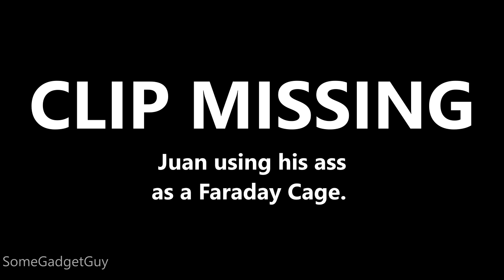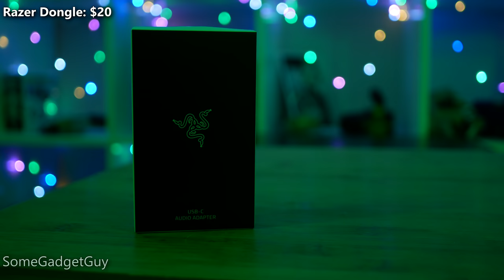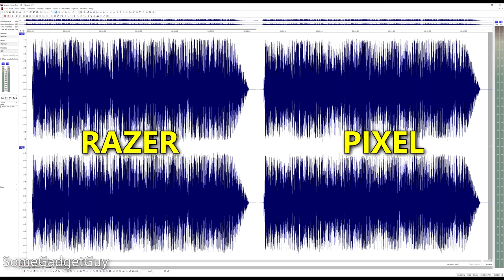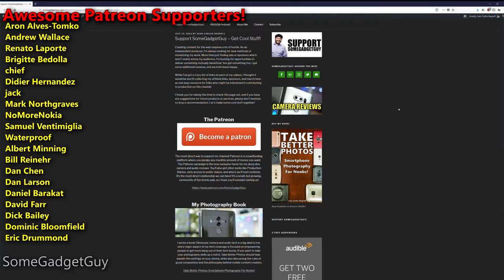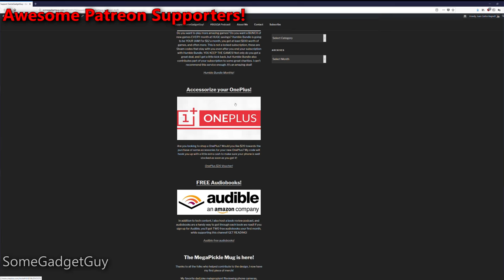The Razer Headphone Dongle Isn't Worth It! (If you don't have a Razer Phone)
Improving cabled headphone audio is kind of a big deal. Too many manufacturers include mediocre hardware in phones, or just outright remove headphone jacks. Razer makes a pretty big claim about their USB-C dongle for the Razer phone, but can it improve audio output on OTHER Android phones, tablets, and Windows PC's?

Support SomeGadgetGuy! The complete list of how you can contribute to production on this channel AND get yourself some cool stuff!

Get some GREAT games for cheap! Humble Bundle Monthly! At least $100 worth of games each month for around $12!

Buying a OnePlus? Use this link to get $20 towards accessories when you buy one!